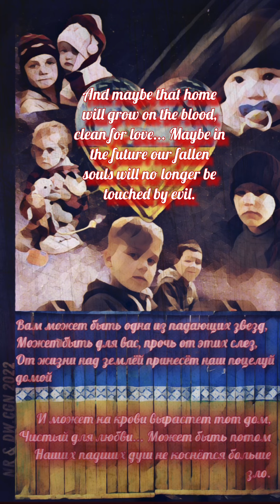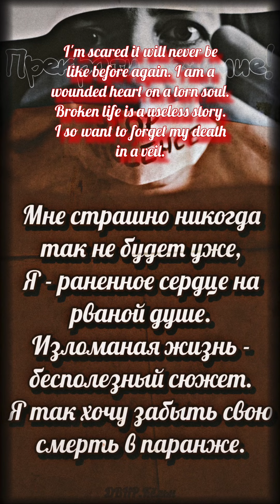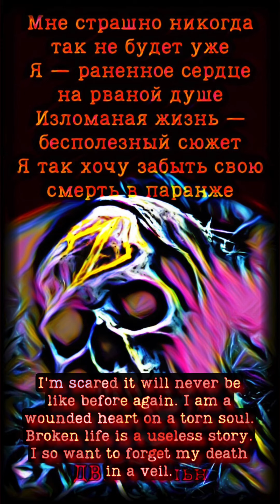ЗВЕЗДА | STAR by KURYNIKSY (Illustrated by dwnr.cgn)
Проиллюстрировано | illustrated by _*ДВНР.Кёльн | dwnr.cgn*_ 🌠